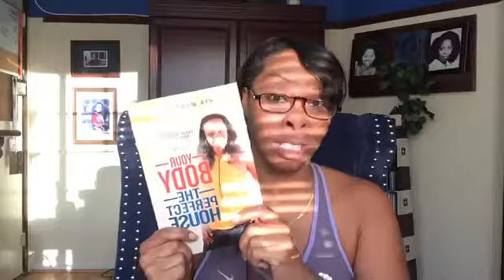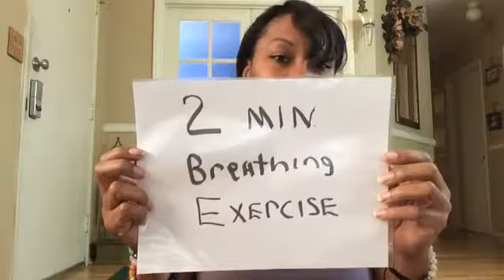What is procrastination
3 Reasons Why You Procrastinate

Transform your life in 15 minutes by doing these 5- minute daily exercises:
Mind - discussing something positive, uplifting & informative
Body - daily exercise
Soul - meditation

This month we are doing the following:
Mind - Self-Discipline
Body - Yoga
Soul - Meditation for better focus